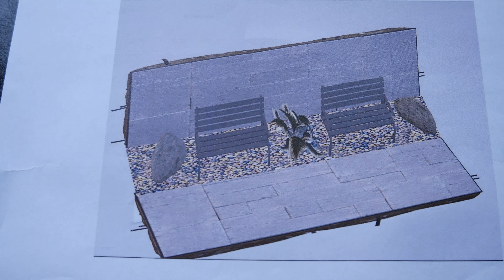Support Exterior Updates at the College of Nursing | GOLDrush: Crowdfunding for Iowa